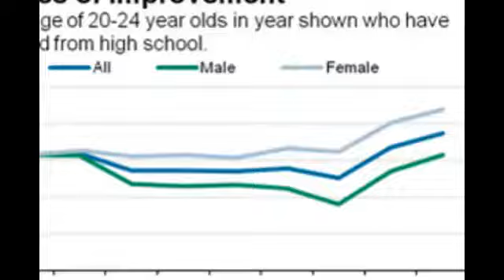Stanford Social Innovation Review